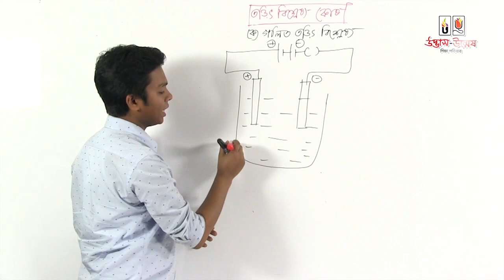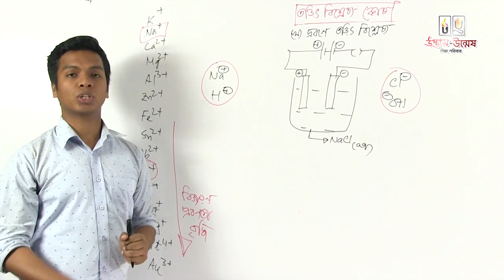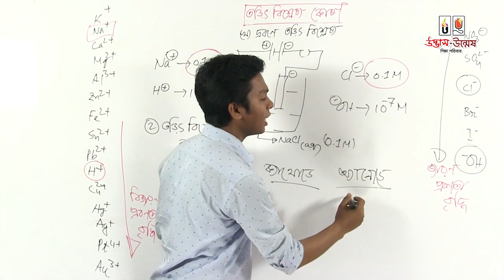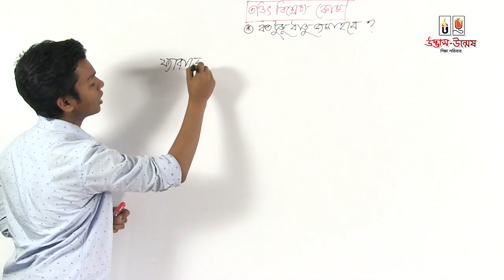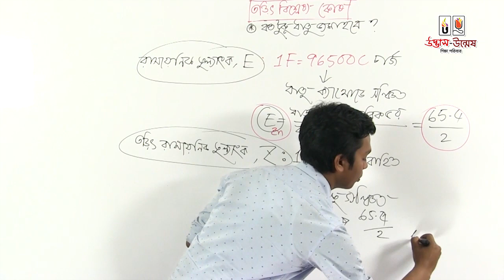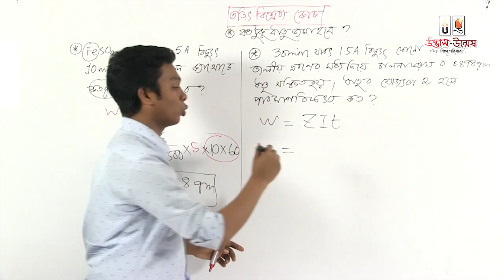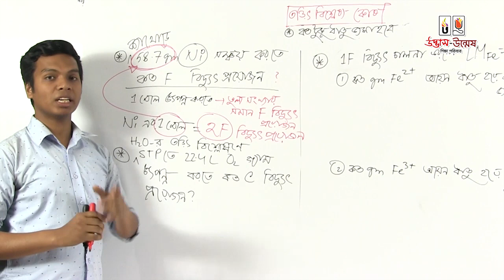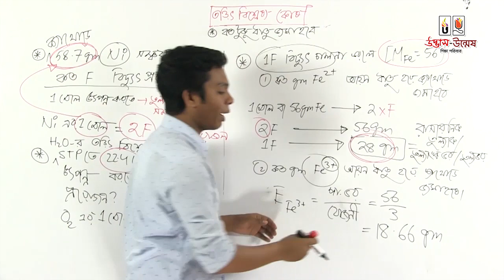University Admission Preparation Chemistry Lecture 06 Part 02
উদ্ভাস-উন্মেষ শিক্ষা পরিবারের ইউটিউব চ্যানেলে আজ আপলোড করা হয়েছে ভার্সিটি ‘ক’ এডমিশন –এর রসায়ন -০৬ লেকচার যেখানে তড়িৎ রসায়ন  অন্তর্ভুক্ত করা হয়েছে। আর, যেখানে কথা বলেছেন তোমাদের প্রিয় Md. Mahmudul Hasan Akash ভাইয়া। চলো দেখে নেয়া যাক লেকচার ভিডিওটি…

ভার্সিটি 'ক' + GK বাংলা English
লেকচার: রসায়ন-০৬ পর্ব: ০২
বিষয়বস্তু:
লেকচার বাই:
Md.Mahmudul Hasan Akash
GEB, Batch-2012, DU